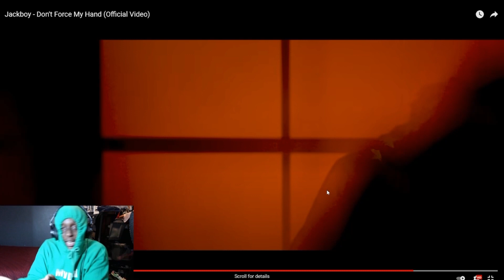JACKBOY DISSED KODAK!!! Jackboy - Don’t Force My Hand (REACTION)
Pinky in your nose gang!!